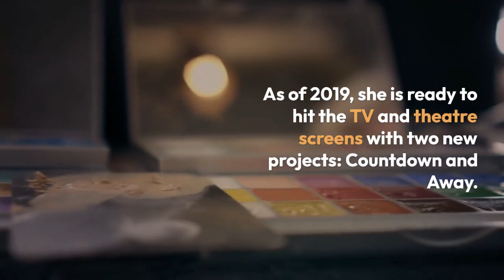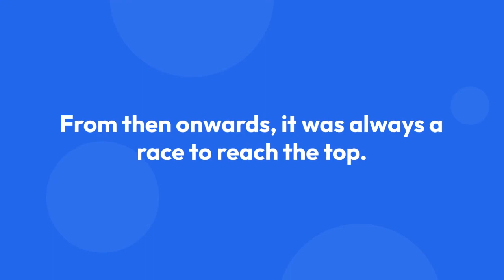Talitha Bateman Dating, Family, Net Worth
It was not long ago that actress Talitha Eliana Bateman announced her entry in the world of entertainment with the CW’s hit TV drama series, Hart of Dixie, in 2011.

But, look where she stands now, the youngster is climbing up the ranks landing roles in every other movie or TV series.

As of 2019, she is ready to hit the TV and theatre screens with two new projects: Countdown and Away.

Most of the boys out there are on a lookout for beautiful and talented women, one such name that perfectly fits the bill is Talitha Bateman.